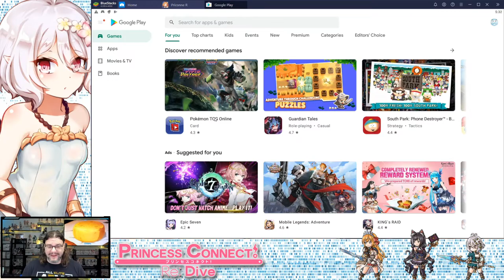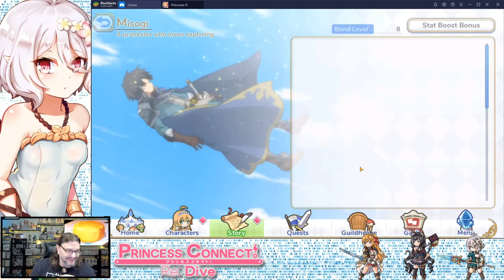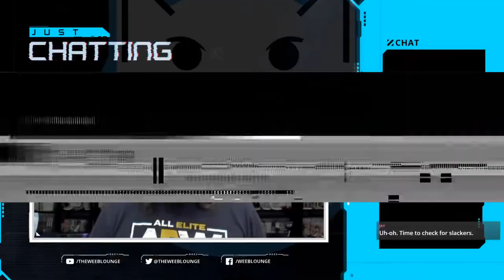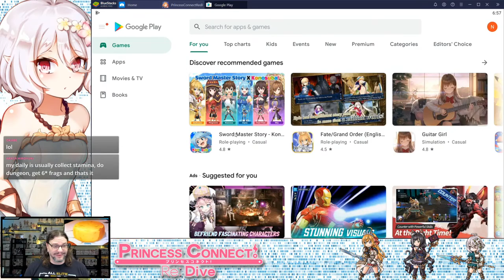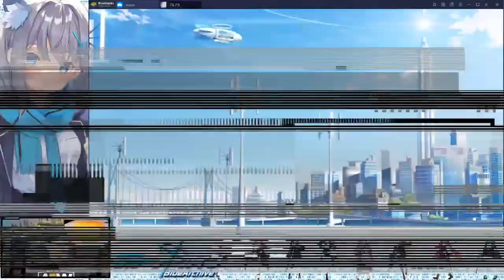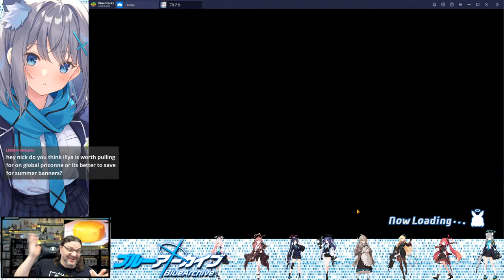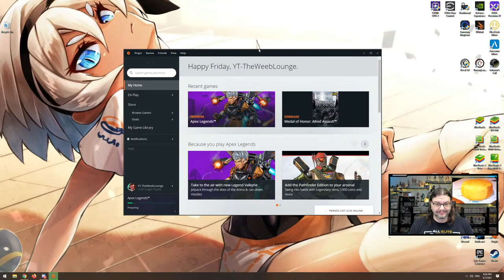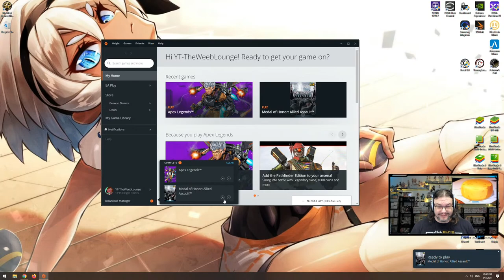Chewy milk is best milk.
When you run out of ideas for stream topics, there is always cheese.

Donations keep us alive! Cryptocoin is welcome! Every single cent is appreciated!